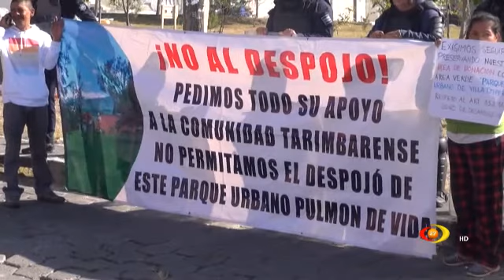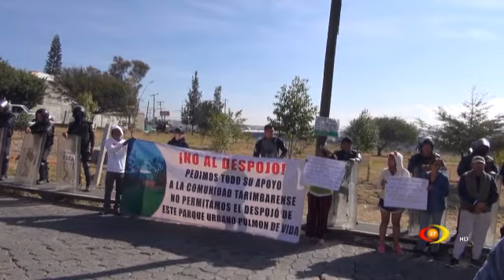Vecinos de Tarímbaro, acusaron la desincorporación de áreas verdes para edificar casas.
Vecinos del fraccionamiento “Villa Tzipekua” de Tarímbaro, acusaron a la directora del Instituto de la Vivienda del estado de haber desincorporado un área verde del conjunto habitacional  para edificar casas.